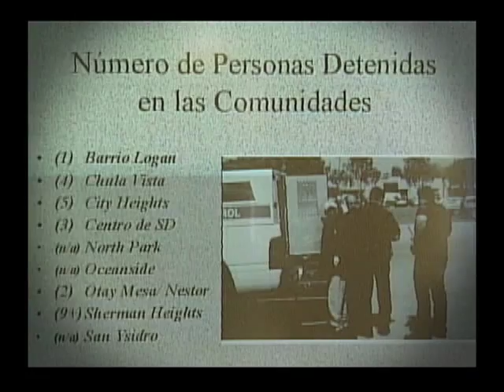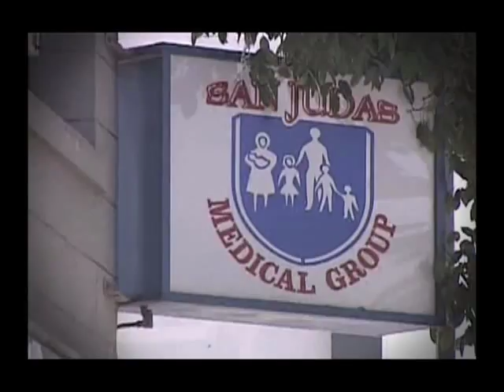CLAUDIA MENDOZA DEMO PRESENTADORA Y REPORTERA